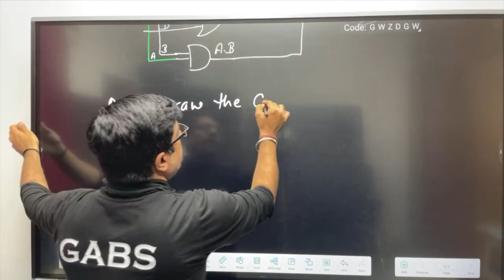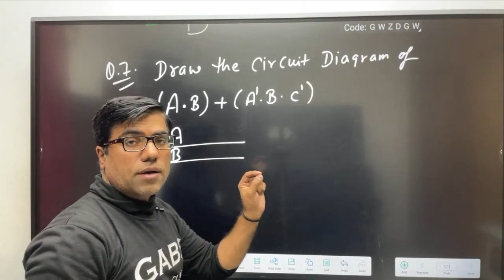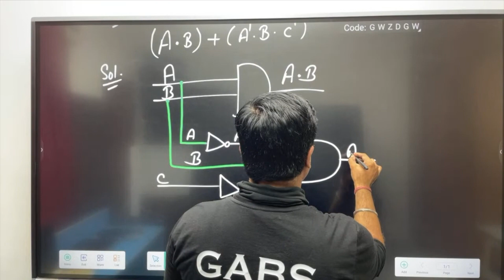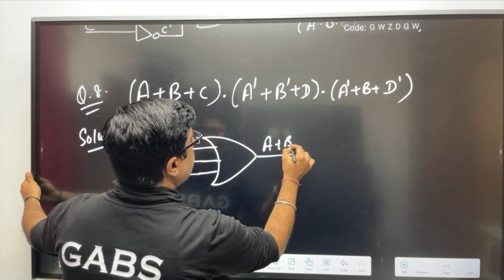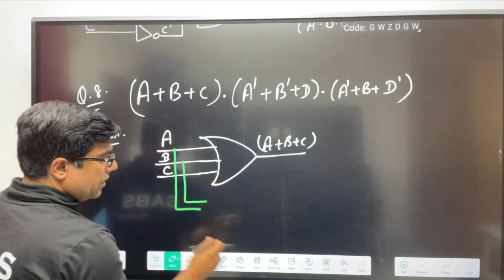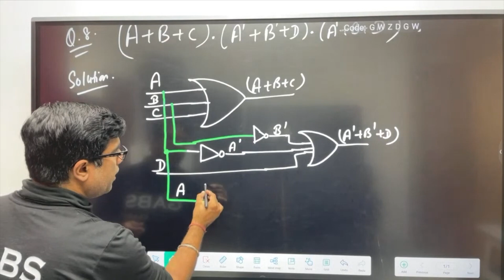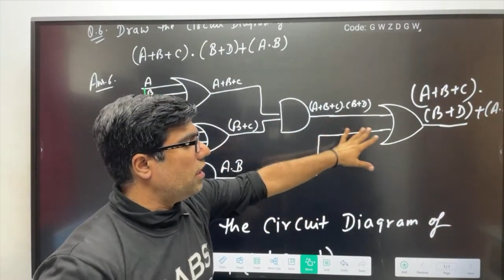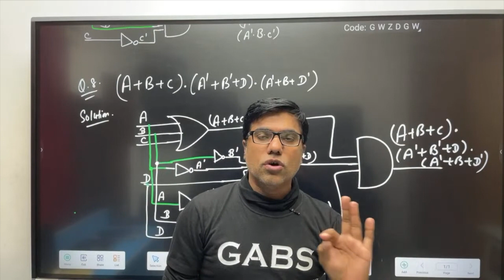Unit - IV Boolean Algebra computer science class 12 jac board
computer science class 12 jac board syllabus
Booklet  Charges  : Amount Rs 499/-

You can pay through Google Pay / Phone Pay / Paytm at 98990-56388 ( Name Surinder Gaba )
One can transfer into Account also following are the details :

Bank Details are :
Account Details are :
Surinder GABA
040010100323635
Axis bank
IFSC code : UTIB0000040
Branch
Pitam pura

This is the video for students who is planning to give computer science class 12 jac board exam.
As per jac board computer science class 12 syllabus this video is going to cover Unit-4 i.e. Boolean Algebra.
This is the video no.2 of the Unit - IV i.e. Boolean Algebera
As per Computer science class 12 jac board , Boolean Algebra is one of the most easiest topic to do.
One video cannot cover Jac board computer science  boolean algebra topic.
So students who has to give computer science jac board class 12 must watch other videos of Boolean Algebra for computer science class 12 jac board.